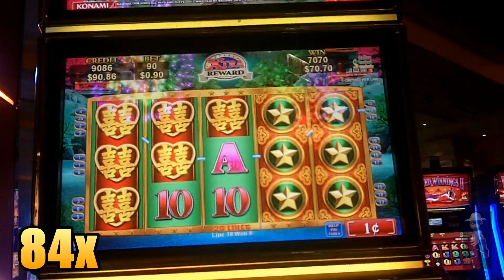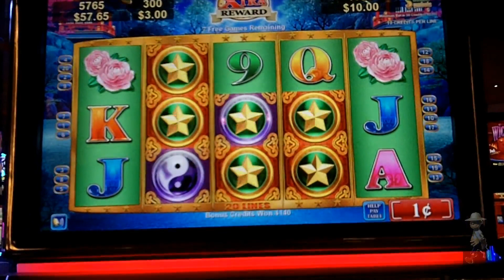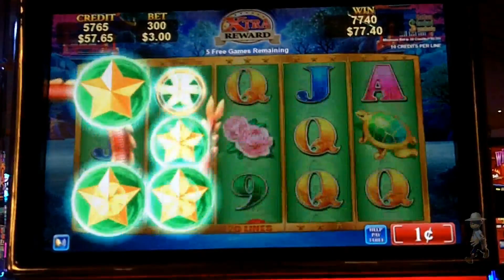Konami Gaming - Dragon's Law Slot Line Hit & MAX BET Bonus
This is a fun game where the Dragon randomly comes down and brings WILD symbols with him.